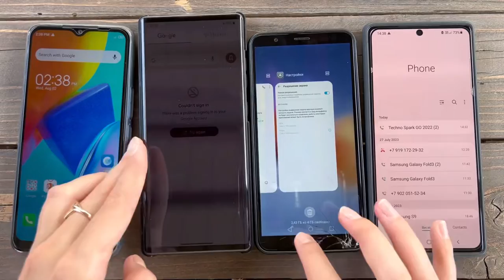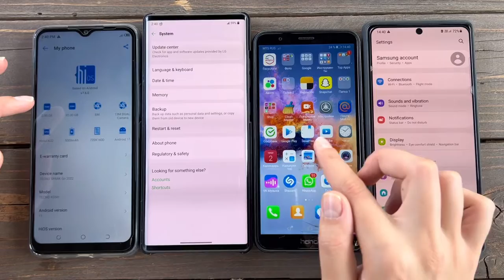Tecno Spark Call Talking Tom and Lg wing and Honor 7A and Samsung Note 20 Emoji